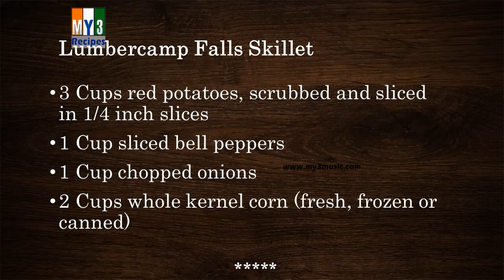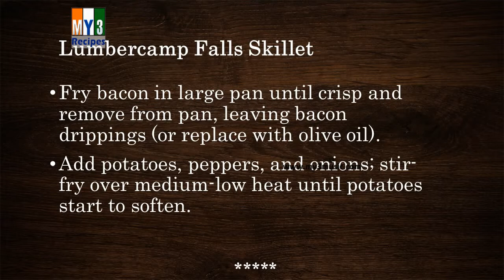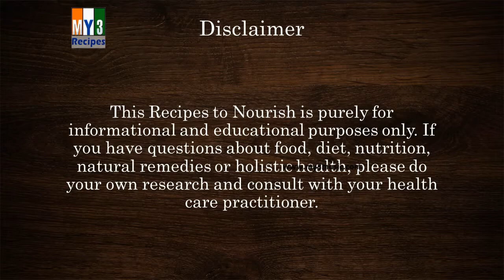Lumbercamp Falls Skillet | RECIPES | EASY TO LEARN